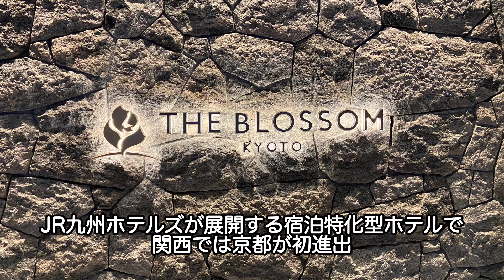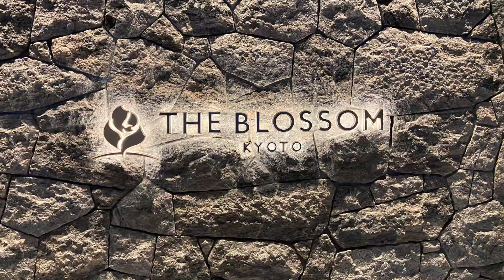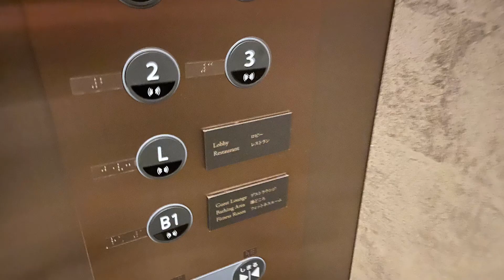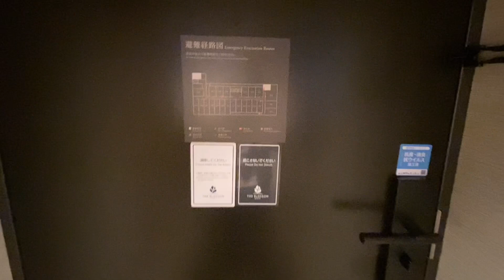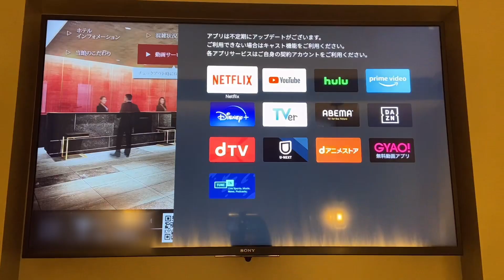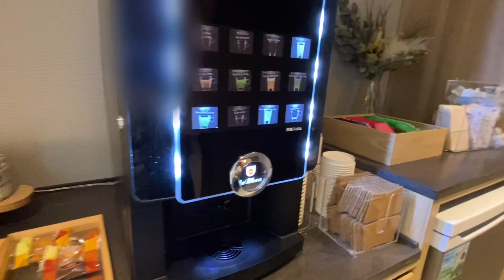ザ ブラッサム京都: 大浴場にゲストラウンジ、びっくりのウェルカムドリンクなどサービス満足のホテル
JR九州ホテルズのプレミアブランド『ザ ブラッサム京都』に宿泊した際の動画です。
和をふんだんに取り込んだ室内や館内はとても落ち着きます。
大浴場も坪庭が眺められてタイルモザイクアートの壁面も素敵で特別な入浴時間を過ごせます。

‹目次›
0:00　プロローグ: アクセス、びっくりのウェルカムドリンク、コミュニケーションスペース あいのまちの蔵、ニューノーマル時代のエレベーターなど、お部屋に到着するまで
3:52    客室の紹介（モデレートダブル）
8:08    バスルーム周り
10:40   お部屋からの眺め
10:59   ゲストラウンジ、フィットネスルーム他
12:46   大浴場
13:11    エピローグ(レストランについても少し)

出来るだけ周りの方が動画に入らないよう、また迷惑がかからないようにしていますので、見づらい点やわかりにくい点等、多くあるかと思いますが、何らかの参考になれば幸いです。

ホテルの最新の情報やサービスの内容はホテルにご確認ください。